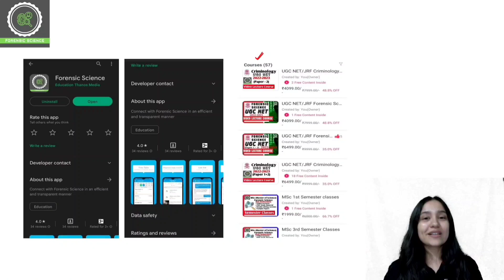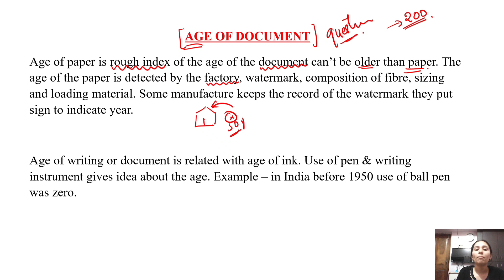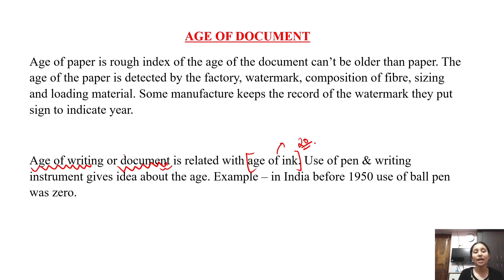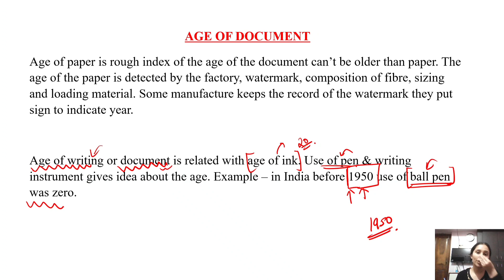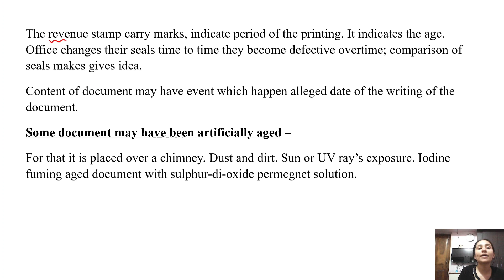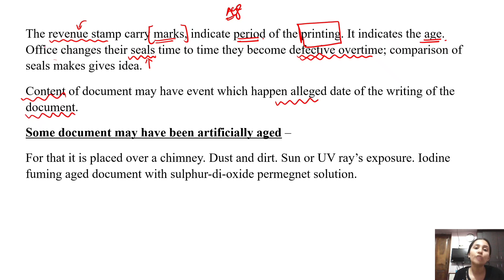Age of the Document || Forensic Science UGC NET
Step 2 : Sign In with you mobile number in the app
Step3 : Go to Store option
Step 4 : Check out Amazing courses, and start your preparation.

FORENSIC SCIENCE App will Provide you online classes and study material of
*UGC NET/JRF FORENSIC SCIENCE
*UGC NET/JRF CRIMINOLOGY
*NFSU UG/PG ENTRANCE
*DUET & CUET ENTRANCE EXAM
*SCIENTIFIC OFFICER EXAM COACHING
*SEMESTER CLASSES FOR UG/PG FORENSIC SCIENCE